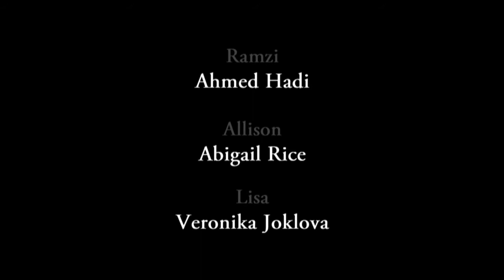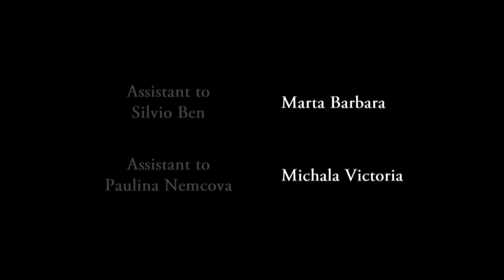TAG! "Silver Spoon Blues" S02E09